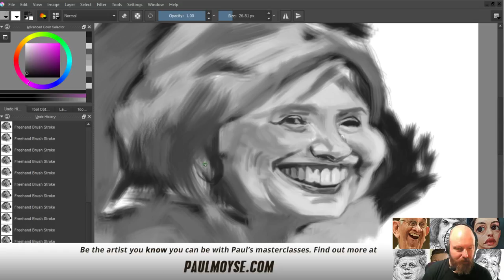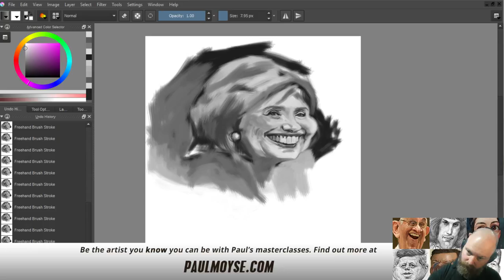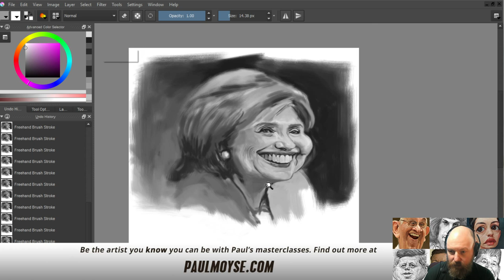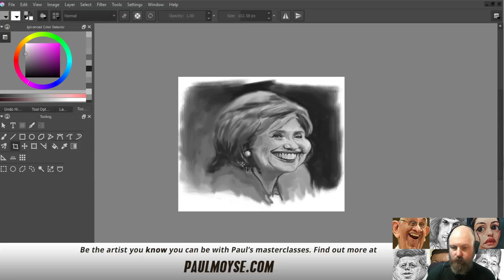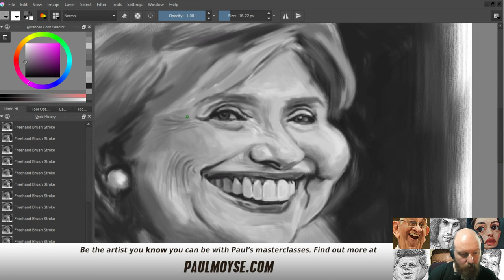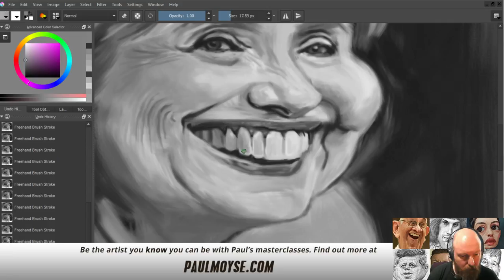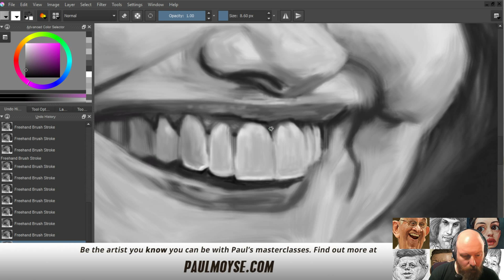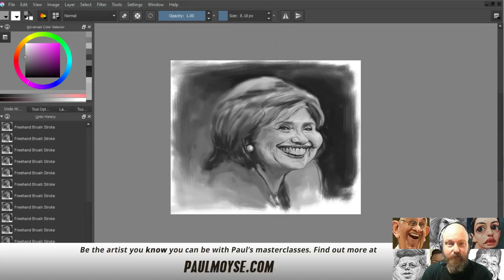Sketching Live- with Paul Moyse